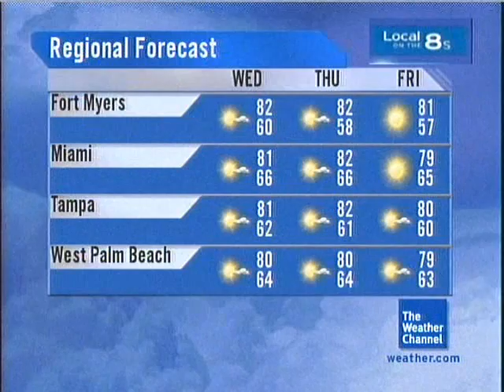Holiday 2008 Daytime Song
I really appreciate it if this could get identified!

EDIT: Thanks to Weatherlover92. The song is "Christmas Jazz" by Trans Siberian Orchestra. :-)